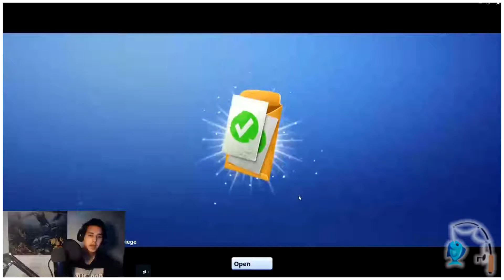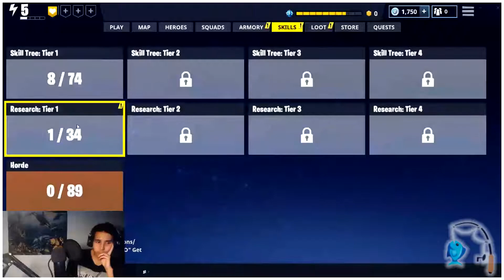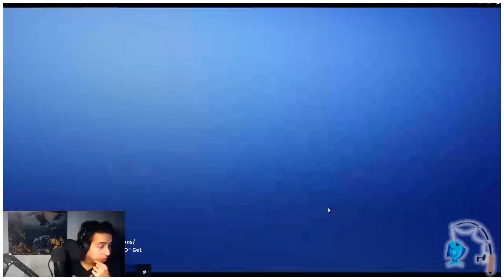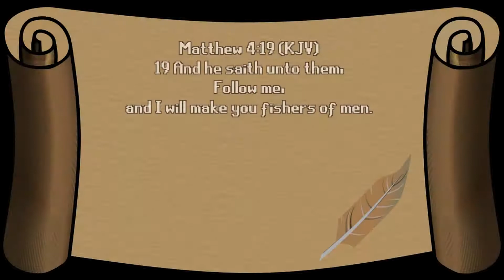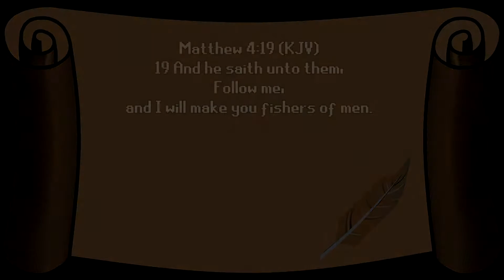[🎣 ASMR] Fortnite: Save the World - "Having some fun!" (Soft Spoken)